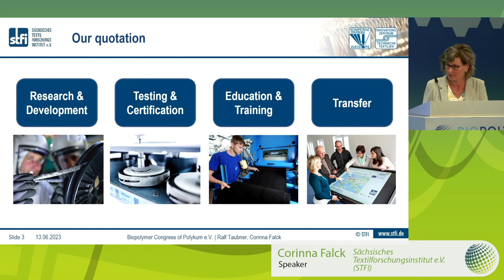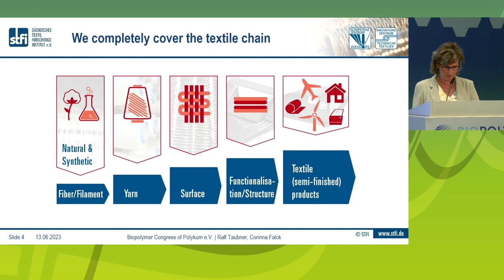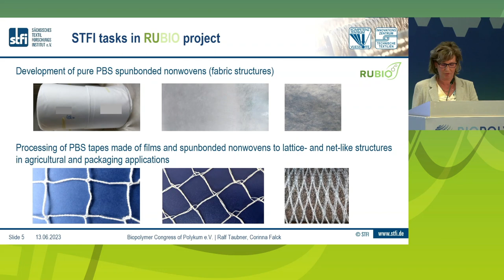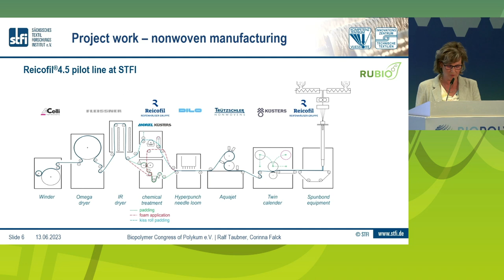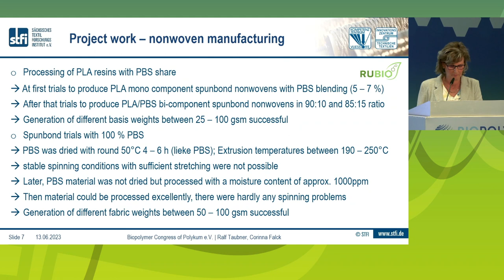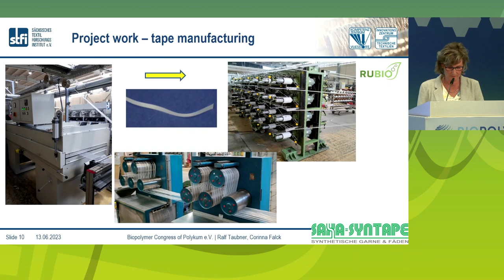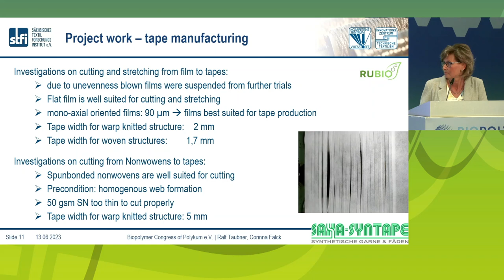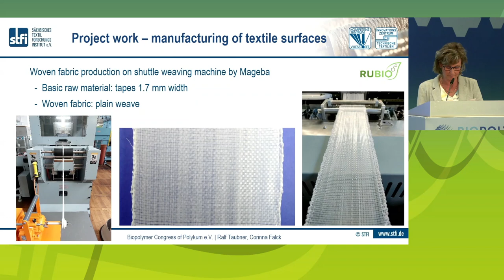BIOPOLYMER 2023: "Basic textile technology studies for processing of PBS films and nonwovens"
Ralf Taubner / Corinna Falck
"Basic textile technology studies for processing of PBS films and nonwovens"